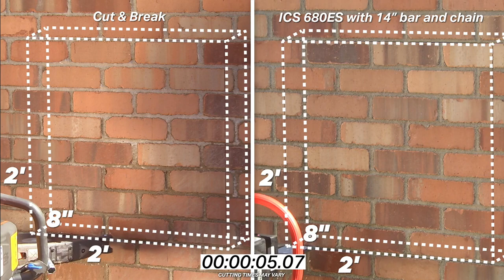ICS® 680ES vs Cut-n-Break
The ICS, formerly ICS 680ES gas power cutter goes head to head against the cut-n-break.  Both cut an opening in a brick wall that is 2' x 2' x 8" thick.  See the benefits of using the ICS® tool to make this cut.